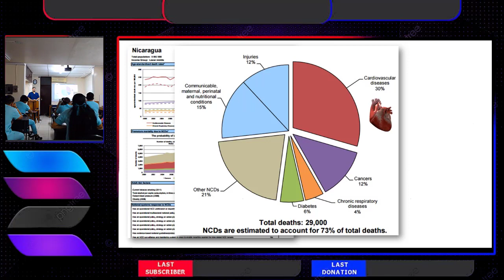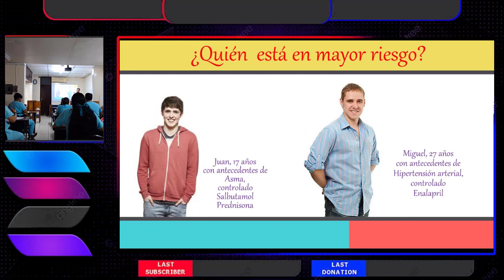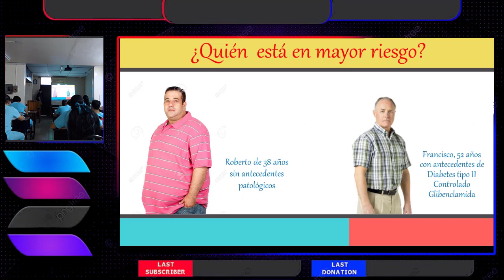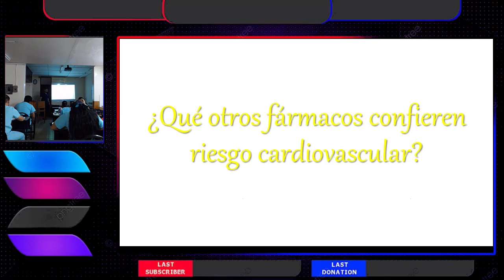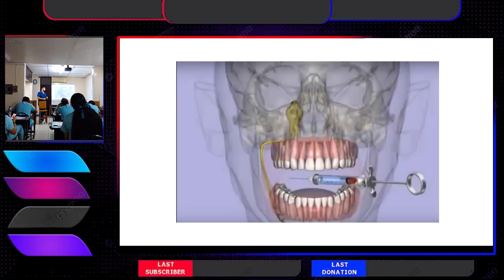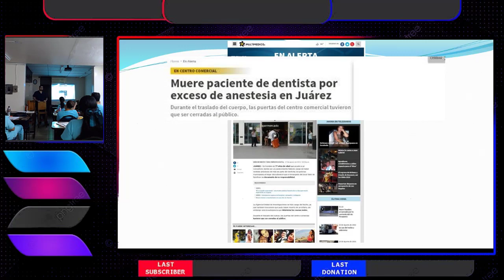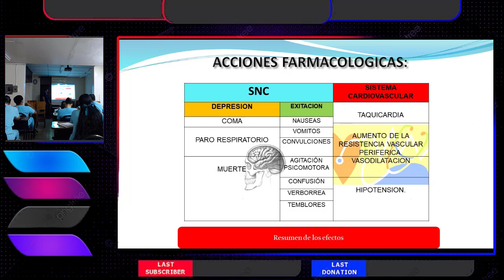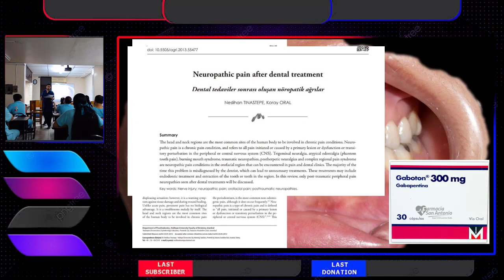Una razón más para ir al odontólogo-parte 2